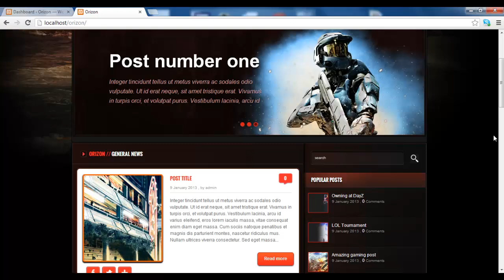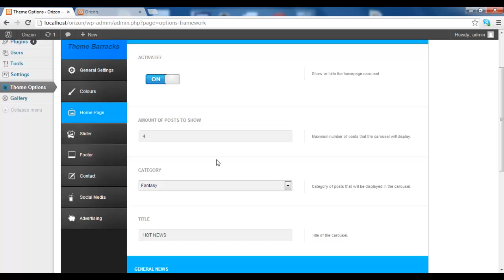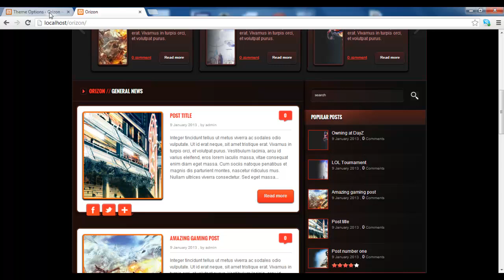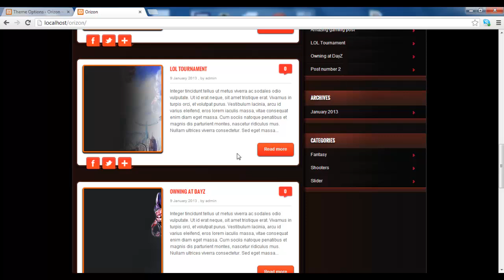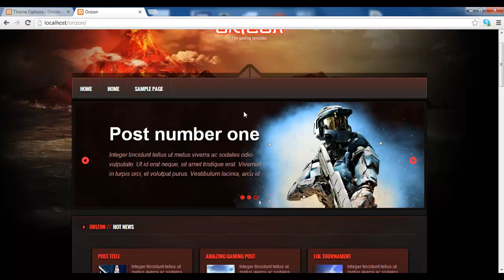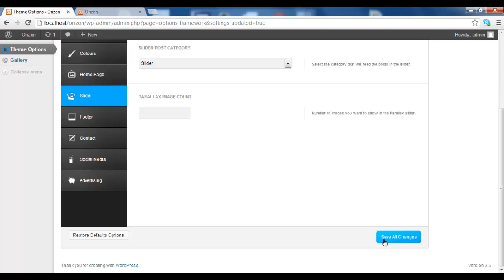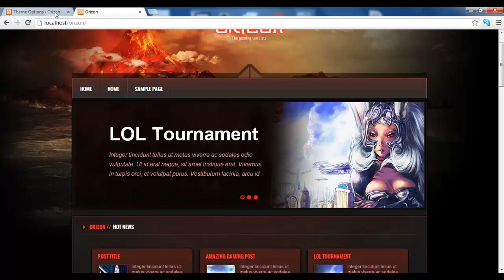Orizon - Homepage sections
Homepages sections tutorial for Orizon

(Apologize if my voice sounds a bit muffled, had a cold during recording ^^' )